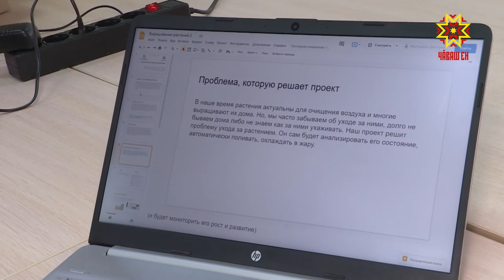Хĕрсем те техникăна кăмăллаççĕ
Хĕрсем те каччăсемпе пĕр шайрах техникăпа туслă. Кăна вĕсем хăйсен çитĕнĕвĕсемпе çирĕплетеççĕ. Акă, сăмахран, Шупашкарти «Кванториум» ача-пăча технопаркĕн вĕренекенĕсем Раççей шайĕнче палăрнă. Вĕсен ăсталăхĕн вăрттăнлăхне пирĕн пултарулăх ушкăнĕ тĕпчерĕ.